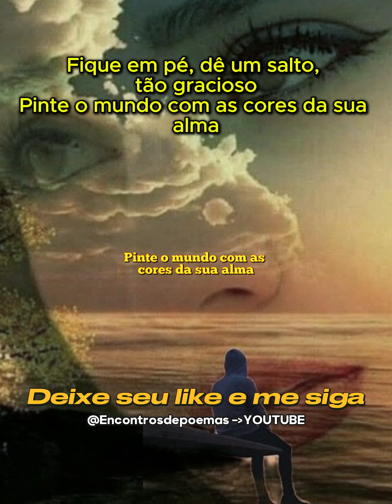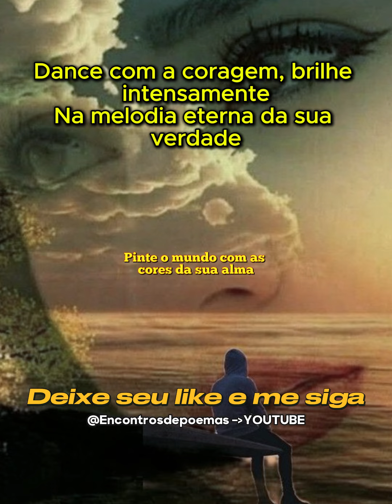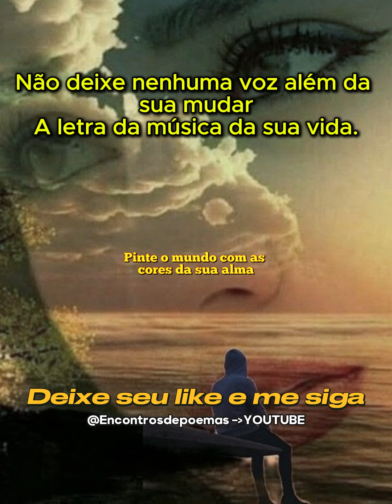Pinte o mundo com as cores da sua alma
Que belo poema! Suas palavras evocam uma sensação de esperança, autenticidade e liberdade
**. "Fique em pé, dê um salto, tão gracioso"**
   - Essa linha parece nos convidar a enfrentar a vida com coragem e graça. Imagino alguém prestes a dar um salto em direção ao desconhecido, confiante e elegante.

   - Aqui, há uma sugestão de expressão pessoal e criatividade. Como se cada um de nós pudesse colorir o mundo com nossos sentimentos e experiências únicas.

**. "Não prenda seu coração, seja fiel / Ao ritmo que te completa."**
   - Essa parte me faz pensar na importância de seguir nosso próprio ritmo interior, não nos deixando aprisionar por expectativas externas. É como se o coração fosse a bússola que nos guia.

**. "Lembre-se, você é a luz, sempre acesa"**
   - Uma lembrança poderosa de nossa própria luminosidade. Mesmo nas noites escuras da vida, nossa luz interior permanece acesa.

**. "Não deixe nenhuma voz além da sua mudar / A letra da música da sua vida."**
   - Aqui, vejo uma defesa da autenticidade. Nossas histórias e escolhas são únicas, e devemos protegê-las da influência excessiva dos outros.

**. "Abrace a doce redenção do amor"**
   - O amor como uma força transformadora e curadora. A redenção que ele traz é como um abraço suave após tempos difíceis.

**. "Limites no espelho, quebram-se em arte"**
   - Uma imagem fascinante! Talvez signifique que nossas limitações podem se tornar oportunidades criativas quando as vemos de maneira diferente.

**. "Ruja ao som da auto-ascensão / Na sinfonia do seu coração batendo."**
   - A ideia de crescimento pessoal e autodescoberta é expressa aqui. O coração como um instrumento musical, tocando sua própria melodia.

**. "Liberte seus sonhos, deixe-os voar alto / No céu infinito de possibilidades."**
   - Encorajamento para perseguir nossos sonhos sem restrições. O céu é vasto e cheio de oportunidades esperando para serem exploradas.

**. "Dance com a coragem, brilhe intensamente / Na melodia eterna da sua verdade."**
    - Uma conclusão poderosa. Dançar com coragem, brilhar intensamente e encontrar nossa própria verdade na música constante da vida.